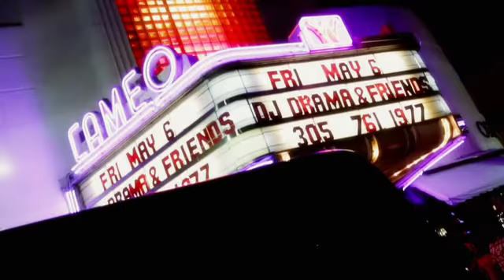Global Spin Presents: 'Respect The DJ' Feat. DJ Drama 6/22/16 Teaser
for more information.
Global Spin Presents: Respect The DJ featuring DJ Drama with be airing on Revolt TV.